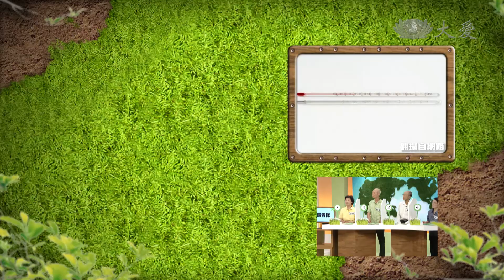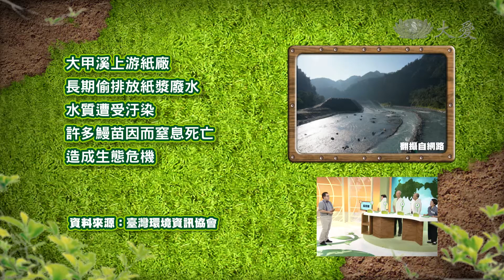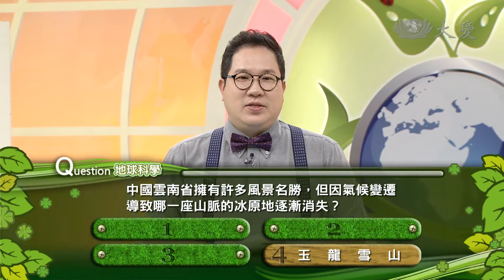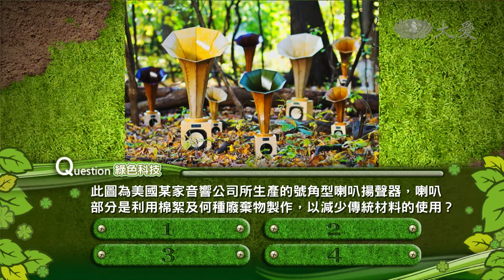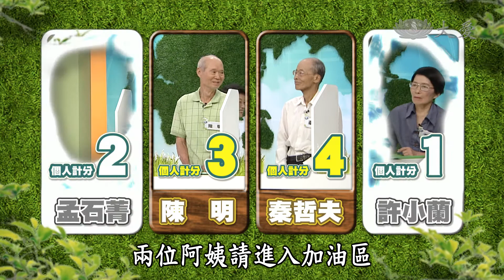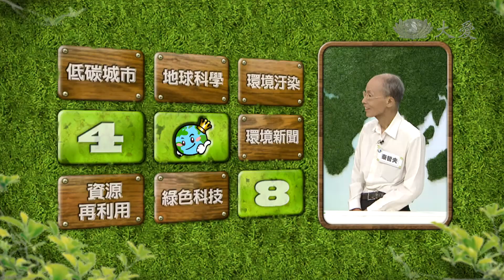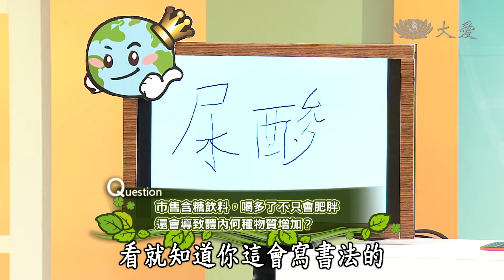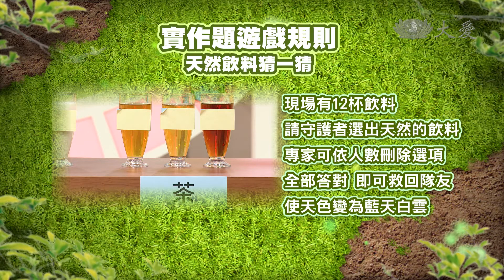【合心協力救地球】20140801 - 含糖飲料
比起市面上許多含糖飲料，水更容易被身體所吸收，也是對人體最沒有負擔的，但是，前陣子網路流傳，將自來水煮沸之後會產生致癌毒素，究竟是流言還是事實？而我們的飲用水，有可能會受到汙染嗎？